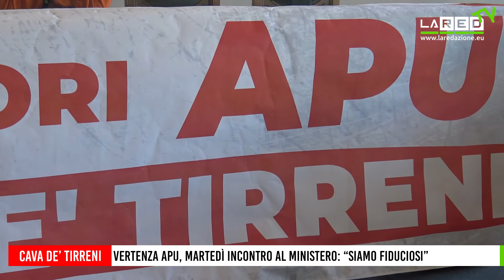Vertenza Apu, i lavoratori di 30 comuni campani attesi martedì al Ministero